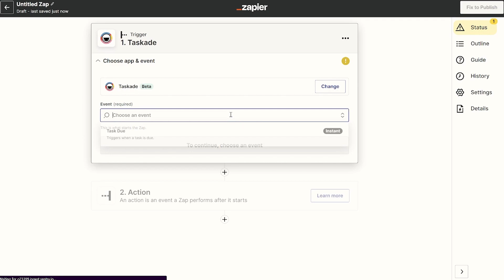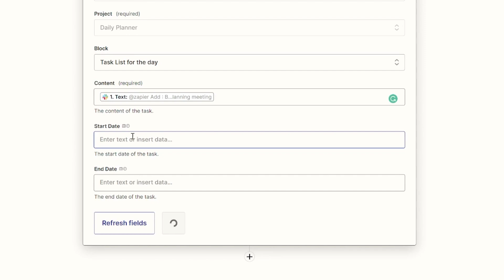Slack Integration with Taskade using Zapier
In this video, we talk about this feature in Taskade, which will allow users to integrate their Taskade workflow with Slack.

Now it’s possible to integrate Taskade with other apps and vice versa via Zapier, a product that
allows users to integrate their web apps and automate workflows.

We here at Taskade sincerely hope that this new feature makes your Taskade workflow faster
and increases your personal or team’s productivity.

✨ Taskade is the right tool for you to work as a team.

We have amazing features:

➤ 6 different ways to view your tasks
➤ Advanced features for teams
➤ You can attach files to tasks
➤ Can make comments
➤ You can set a deadline
➤ Roadmap visualization
➤ Group calls

Share your to-do lists, mind maps, and online projects for free with your teammates, and collaborate together in real-time, across any device. Communicate on your team workspace using our free and unlimited chat and video conferencing on every project.

○ Remote teams
○ Freelancers
○ Small business owners
○ Virtual assistants
○ Bloggers/Vloggers
○ Podcasters
○ Agencies
○ And more